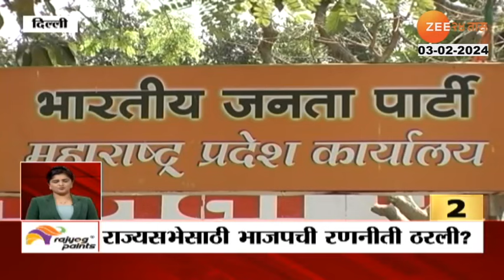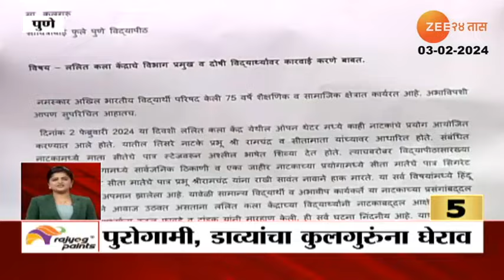Maharashtra Superfast 930pm Part 1